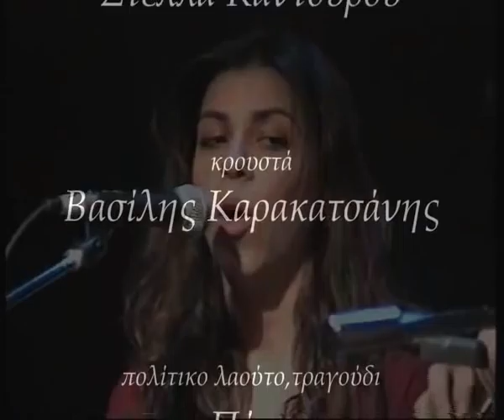Misirlou-Lily (Μισιρλού-Λιλύ)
Alos Apoixoi zontana sto Baraki tou Vasili.
Eleni Vasileiadi - kanonaki
Stella Kantourou-tragoudi
Vasilis Karakatsanis-krousta
Peny Papakonstantinou-tragoudi,politiko laouto
Maria Ploumi-tragoudi,laouto